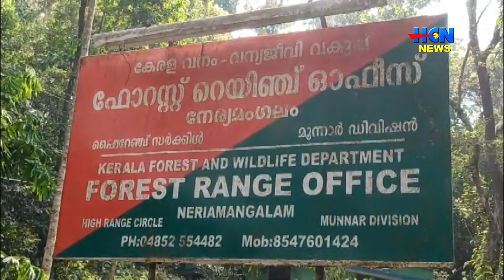ഇന്ദിരയുടെ കുടുംബത്തിന് പത്തുലക്ഷം രൂപ നഷ്ടപരിഹാരം അനുവദിച്ച് സര്‍ക്കാര്‍